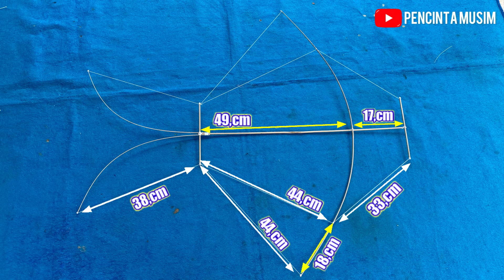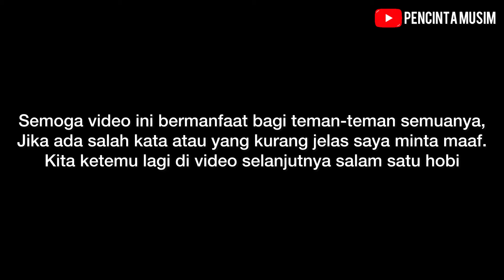TUTORIAL CARA MEMBUAT LAYANGAN COTEK BLOLONG 1 METER FUL SIKUT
Video kali ini  saya membuat tutorial Layangan COTEK BLOLONG lengkap dengan ukuran setiap kerangkannya.  Semoga video ini bermanfaat
UKURAN KERANGKA
1. K Kepala = 21,cm
2. ⁠K Sayap = 100,cm
3. ⁠K Lurus = 67,cm
4. ⁠K Pinggang = 21,cm
5. ⁠K Ekor x2 = 50,cm

Selamat menonto dan semoga berhasil membuatnya